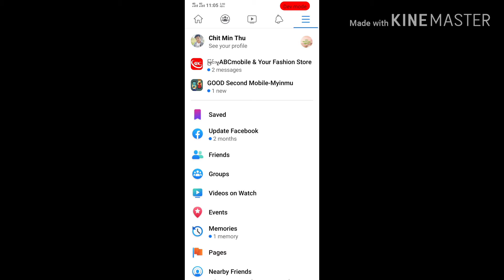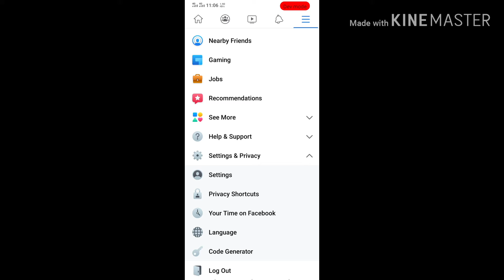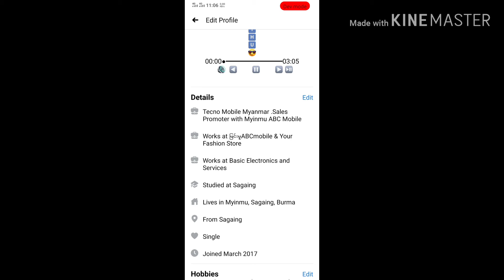Follower on facebook setting 2020.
How to open facebook follower setting?